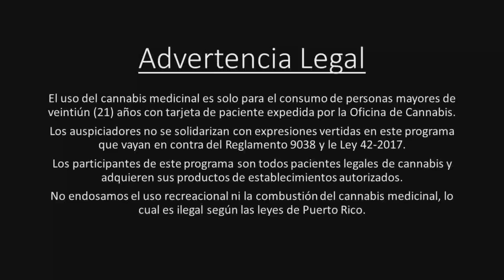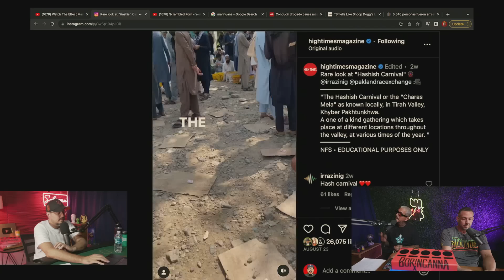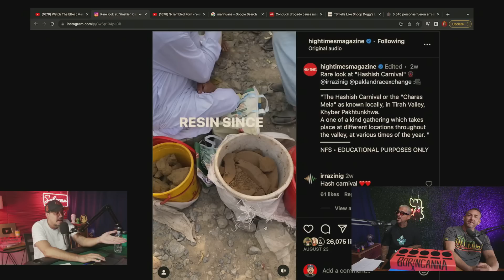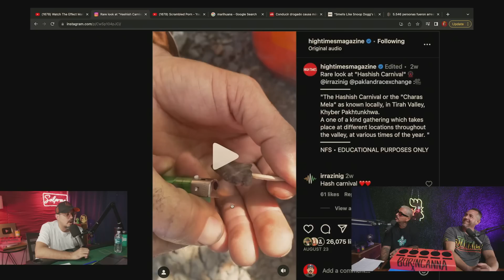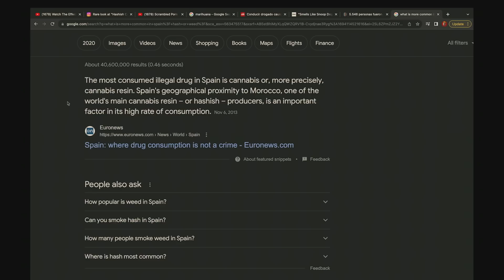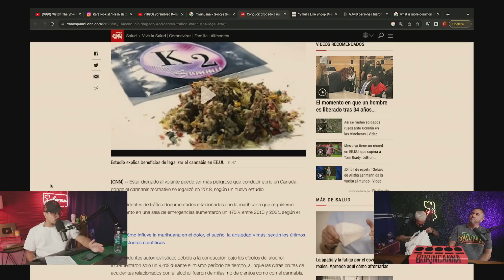TENEMOS QUE HABLAR DE SNOOP - Dame La Verde